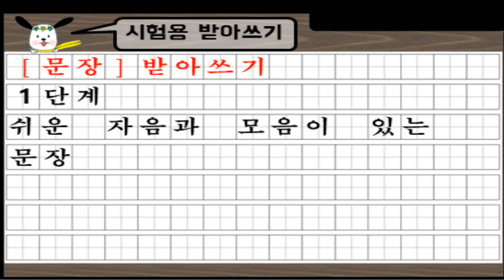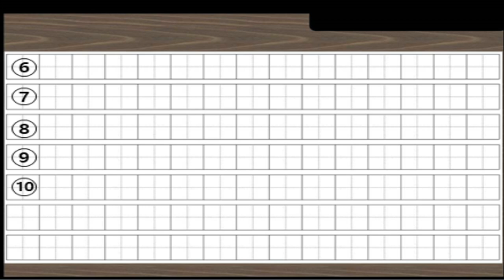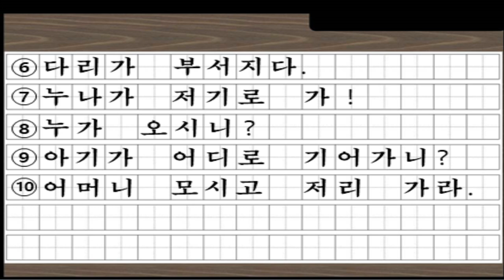1단계 - 문장 받아쓰기 시험 - 초등(초급)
초등학생 문장 받아쓰기 시험 - 1단계
쉬운 자음과 모음이 있는 문장